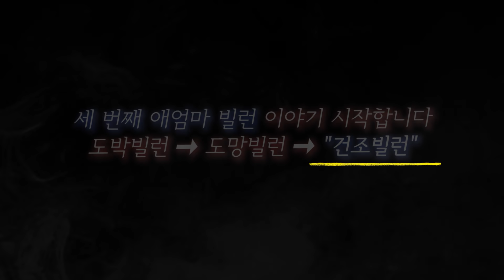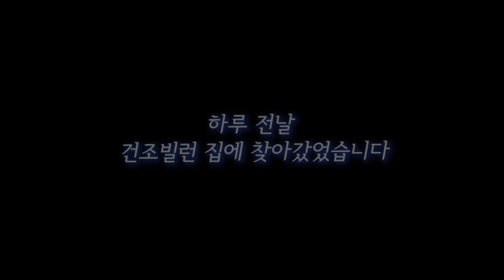[인천 빌런 2부] ㅈㄱ만남으로 낳은 아이를 키우는 레즈 커플 이였습니다. 모든 게 거짓말.. 제보자와 찾아갔습니다!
※유튜브+아프리카tv 라이브 시간※
[동시 송출]
월~토 [밤] 10시 30분 시작
일요일은 휴무:D

인스타+카톡ID : nimissibell